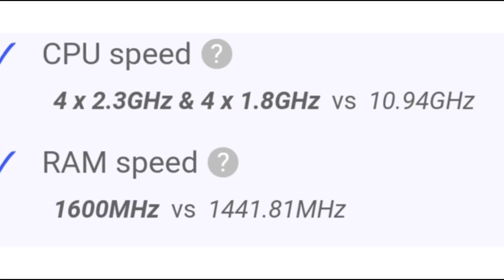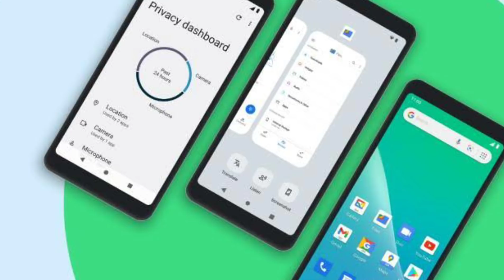🔥MOTO G22 - FULL SPECIFICATION, RENDERS, PRICE INDIA LAUNCH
REALME 9 PRO 5G - FULL
SPECIFICATION, RENDERS, PRICE
INDIA LAUNCH

About this video:

Hello Guys,

Is video me humne baat ki hai MOTO  ki taraf se aane wale MOTO G22  ke baare me sath is video me hamne baat ko inki specifications and features ki. I hope apko ye video pasand aayega.

Thanks

MY GEARS :-